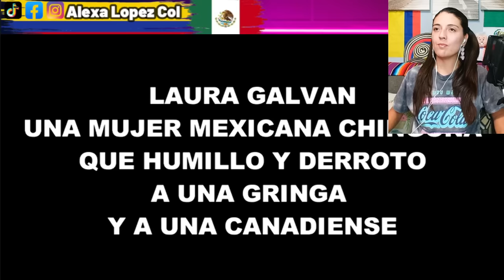Llore de la emocion! Mexicana Derrota A EEUU y Canada! Patriotismo Mexicano al desborde..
Creditos: Adrian Gonzalez